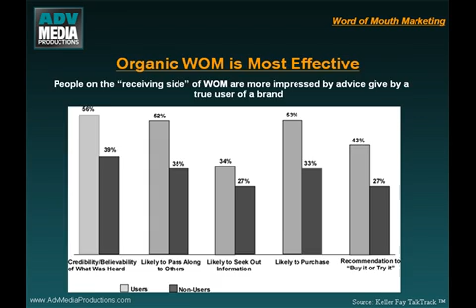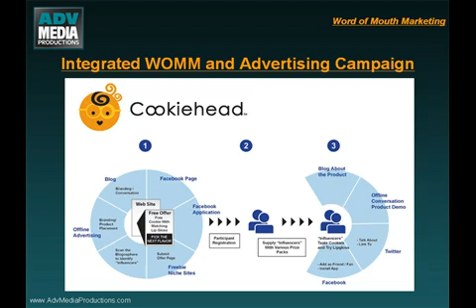Integrating Word of Mouth Marketing (WOMM) into the Advertising Mix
Word of Mouth Marketing (WOMM) and the Advertising Mix

Integrating Word of Mouth Marketing (WOMM) into the Advertising Mix, a presentation from WebmasterWorld PubCon 2008 by Louise Rijk, Advanced Media Productions, a Boston-based full-service Internet Marketing and Web Development company.